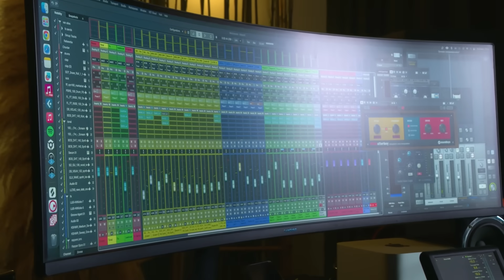Rapper Sjors komt met nieuwe hit: 'Vrouwen kom maar door!'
Echt grote artiesten komen zo nu en dan plotseling met een nieuwe hit. Rapper Sjors kan dan ook niet achterblijven. Deze superster nodigde niemand minder dan Aryan Parsa uit om bij de opnames van zijn nieuwe hit te zijn.